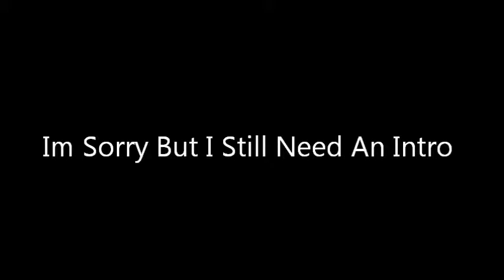Unfair Mario w/HugeShrimp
Hey there and welcome back. Well I just played possibly the most irritating game ever i hope that through my pain and suffering you wont click the link to play it yourself.